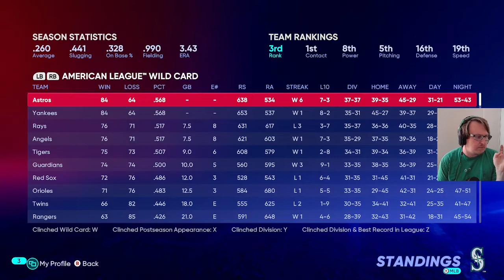Seattle (86-60) @ Los Angeles (75-71) | Seattle Mariners 2022 Season [Game #147]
This game was cursed from the start when the intro didn't even play.

Mariners baseball is back! Check back every day at 7pm Pacific for a new game!